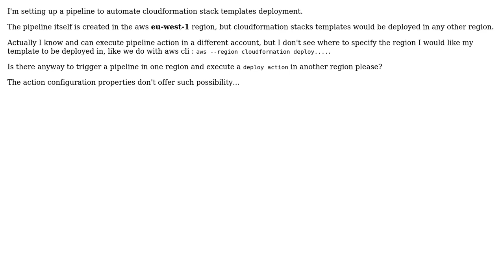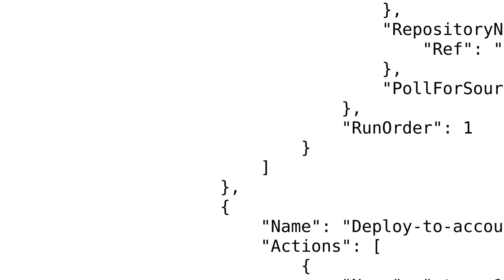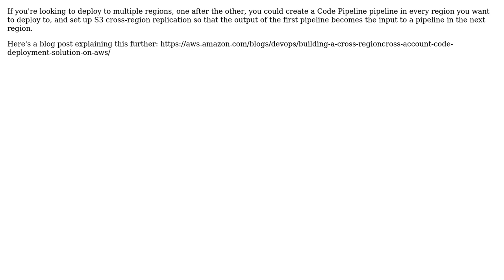AWS CodePipeLine :Execute deploy action in diffent region than the one codepipeline is triggered in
With thanks & praise to God, and with thanks to the many people who have made this project possible! | Content (except music & images) licensed under CC BY-SA | Music | Images & others | With thanks to user nixmind user Milan Cermak user Mech user Matthew Sainsbury and the Stack Exchange Network Trademarks are property of their respective owners. You are responsible for your own actions.